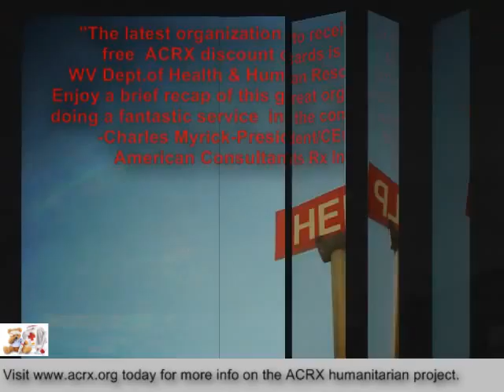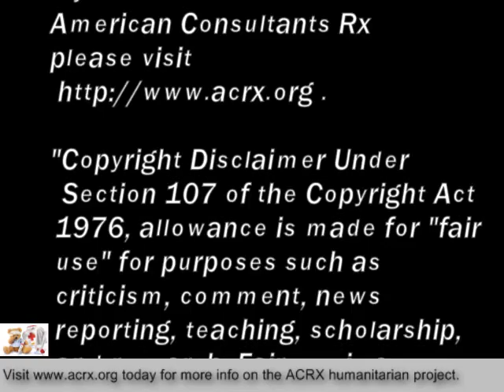Cars Donation Nj